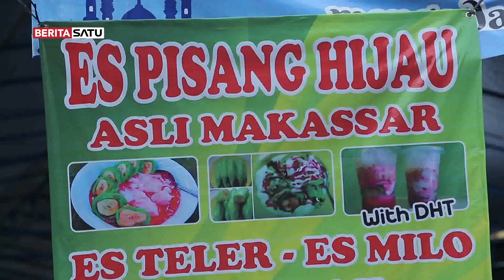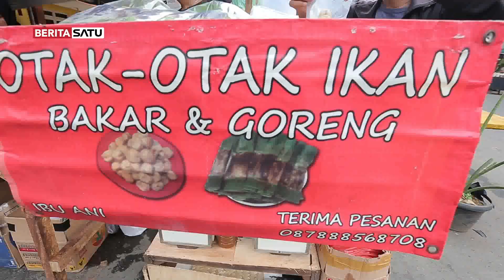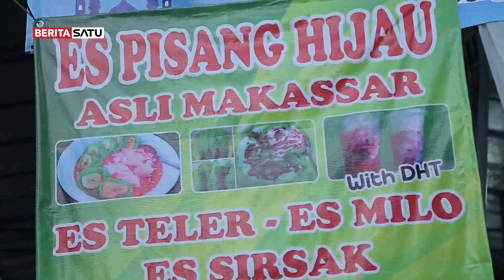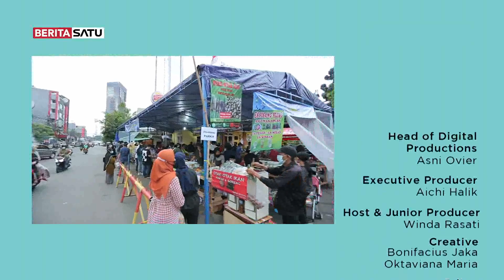Berburu Takjil di Pasar Benhil | Muter-Muter Jakarta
Yak! Setelah dua tahun nggak keluar, sekarang Muter-Muter Jakarta balik lagi nih. Kali ini Spesial Ramadan lho, dan kita mau datengin tempat berjualan takjil untuk berbuka puasa yang rame setiap tahunnya. Di mana lagi kalo bukan di Pasar Takjil Benhil. Ikutin terus yuk! Muter-Muter Jakarta Spesial Ramadan, Berburu Takjil di Pasar Benhil.